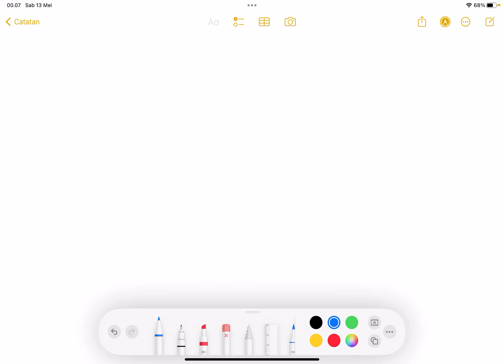Pembahasan Soal Olimpiade Kimia (MiniTest-1 No.1 s.d 5)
Sebelum melanjutkan menonton pembahasan video, silakan Anda menjawab soal Mini Test 1 terlebih dahulu pada tautan berikut